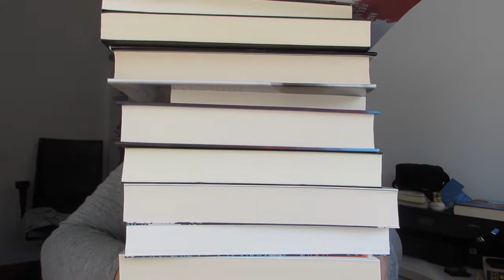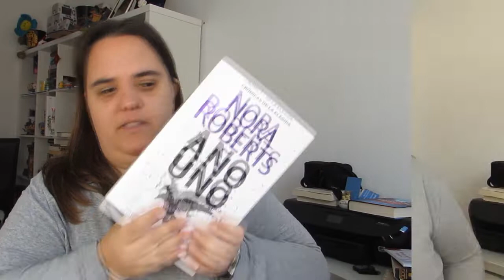BOOK HAUL || Octubre 2019 📚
Hoy os traigo el Book Haul de Octubre, con los libros que recibí durante el mes en papel y digital.